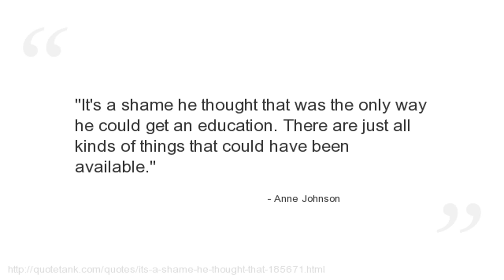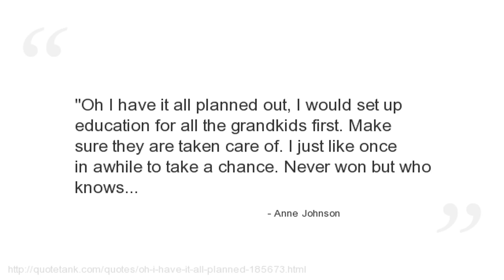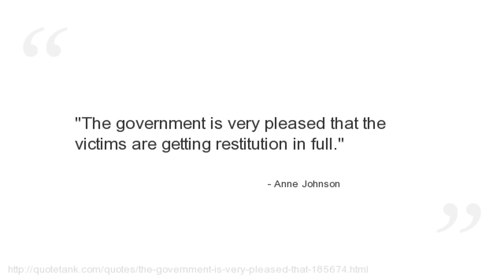Anne Johnson Quotes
Who is Anne Johnson?
 and Germany (1987.